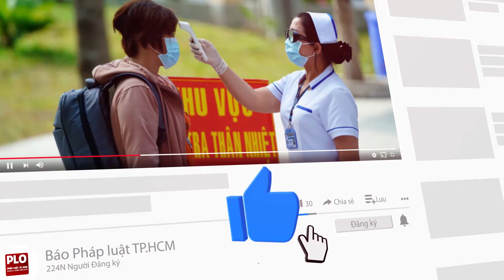Tối 21-2: Thêm 46.861 ca nhiễm COVID-19 ở 62 tỉnh, thành - PLO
Bản tin dịch COVID-19 ngày 21-2 của Bộ Y tế cho biết có 46.861 ca COVID-19 tại 62 tỉnh, thành. Số ca tử vong cao hơn hôm qua với 104 trường hợp (hôm qua 26 trường hợp).